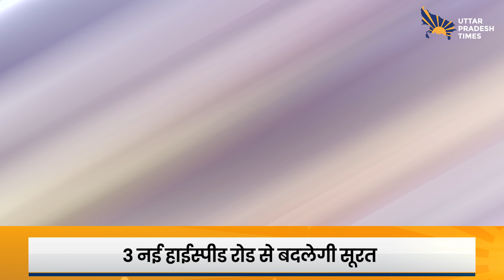UP को Modi कैबिनेट की सौगात | तीन हाईस्पीड रोड कॉरिडोर बनेंगे | Ayodhya समेत इन जिलों को फायदा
उत्तर प्रदेश को 3 नए हाइवे कॉरिडोर की सौगात मिली है। नरेंद्र मोदी सरकार ने देश में 8 नए नैशनल हाईस्पीड रोड कॉरिडोर की घोषणा की है। आर्थिक मामलों की केंद्रीय कैबिनेट समिति ने इस पर मुहर लगा दी है। यूपी में अयोध्या, कानपुर, आगरा क्षेत्र को इसकी सौगात मिलेगी। सीएम योगी आदित्यनाथ ने पीएम मोदी का धन्यवाद करते हुए पर्यटन, उद्योग, विकास की रफ्तार को बढ़ावा मिलने की बात कही है।

वहीं रामनगरी अयोध्या को भी 4 लेन रिंग रोड की सौगात मिली है। 68 किलोमीटर लंबी 4 लेन एक्सेस-नियंत्रित अयोध्या रिंग रोड को 3935 करोड़ रुपये की लागत से बनाया जाएगा। रिंग रोड शहर से गुजरने वाले नैशनल हाइवे जैसे NH 27 (ईस्ट वेस्ट कॉरिडोर), NH 227 ए, NH 227 बी, NH 330, NH 330 ए और NH 135 ए पर भीड़भाड़ को कम करेगा, जिससे राम मंदिर जाने वाले तीर्थयात्रियों को आसानी होगी। केंद्रीय मंत्री ने कहा कि अयोध्या में बड़ी संख्या में दर्शन के लिए लोग आ रहे है, यहां के सर्वांगीण विकास के लिए मेजर रिंग रोड का अप्रूवल हुआ है।

वहीं बात कानपुर की करें तो 6 लेन के रिंग रोड को मंजूरी मिली है। रिंग रोड के 47 किलोमीटर लंबे 6 लेन एक्सेस-कंट्रोल्ड सेक्शन को इंजिनियरिंग, खरीद और निर्माण मोड (ईपीसी) में 3298 करोड़ रुपये की लागत से विकसित किया जाएगा। यह सेक्शन कानपुर के चारों ओर 6 लेन नैशनल हाइवे रिंग को पूरा करेगा। रिंग रोड प्रमुख राष्ट्रीय राजमार्गों जैसे NH 19- स्वर्णिम चतुर्भुज, NH 27 - ईस्ट वेस्ट कॉरिडोर, NH 34 और आगामी लखनऊ- कानपुर एक्सप्रेसवे और गंगा एक्सप्रेसवे पर लंबी दूरी के यातायात को शहर की ओर जाने वाले यातायात से अलग करेगा।

यूपी के आगरा से लेकर मध्य प्रदेश के ग्वालियर तक 6 लेन के कॉरिडोर को भी हरी झंडी मिली है। 6 लेन का एक्सेस-कंट्रोल वाला आगरा-ग्वालियर ग्रीनफील्ड हाइवे उत्तर प्रदेश के आगरा जिले में देवरी गांव के पास से शुरू होकर ग्वालियर जिले में सुसेरा गांव के पास तक जाएगा। इससे आगरा और ग्वालियर के बीच की दूरी 7 प्रतिशत और यात्रा का समय 50 प्रतिशत कम हो जाएगा।

88 किलोमीटर लंबे हाई-स्पीड कॉरिडोर को 6-लेन कॉरिडोर के रूप में विकसित किया जाएगा, जिसकी कुल लागत 4,613 करोड़ रुपये होगी। यह कॉरिडोर उत्तर प्रदेश (जैसे ताजमहल, आगरा किला) और मध्य प्रदेश (ग्वालियर किला) के प्रमुख पर्यटन स्थलों से कनेक्टिविटी बढ़ाएगा